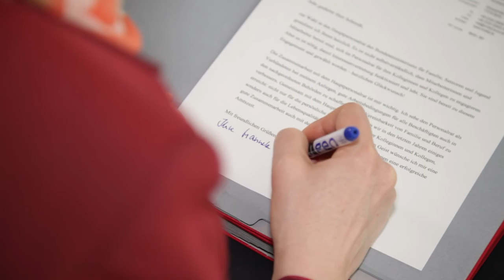Ein Tag mit Bundesfamilienministerin Manuela Schwesig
Ein Tag unterwegs mit Manuela Schwesig, Bundesministerin für Familie, Senioren, Frauen und Jugend. Im Video lässt sich die Bundesfamilienministerium bei einem typischen Arbeitstag über die Schulter blicken und spricht über aktuelle Entwicklungen in den Bereichen Mutterschutz, Lohngerechtigkeit und der Vereinbarkeit von Beruf und Familie.